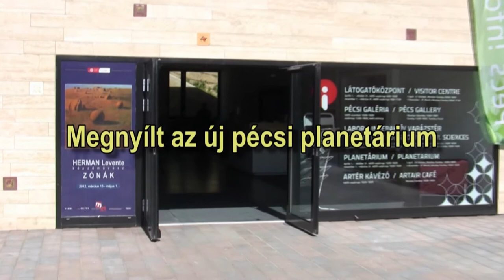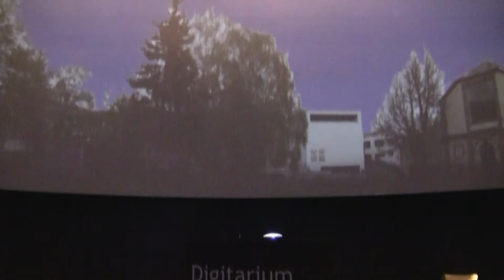20120427 Hobbink a csillagos ég - Megnyílt az új pécsi planetárium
2012. április 27-én átadták a Zsolnay Negyedben az új pécsi planetáriumot. Ebből az alkalomból Keszthelyi Sándor segítségével idéztük meg a régi planetárium emlékét.